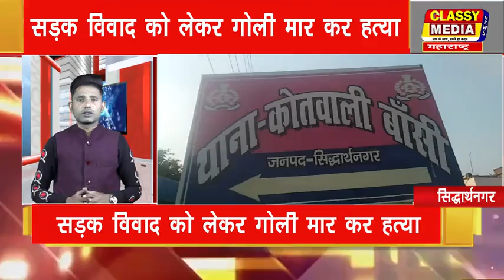सिद्धार्थनगर सड़क विवाद को लेकर गोली मार कर हत्या